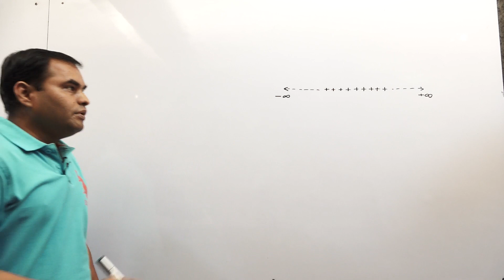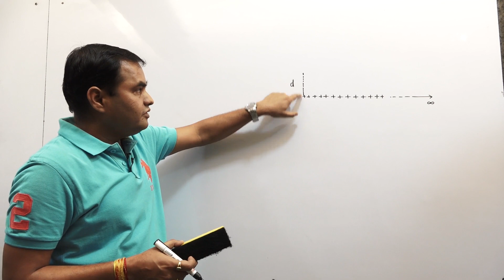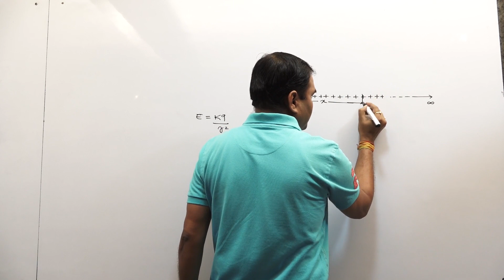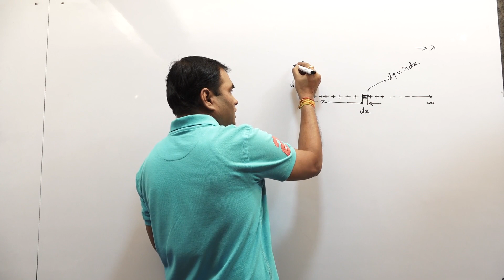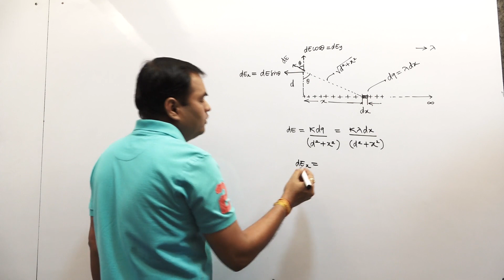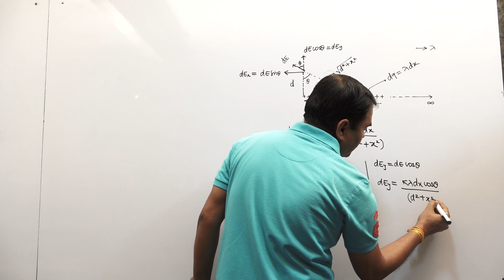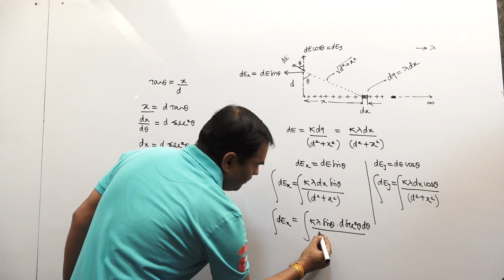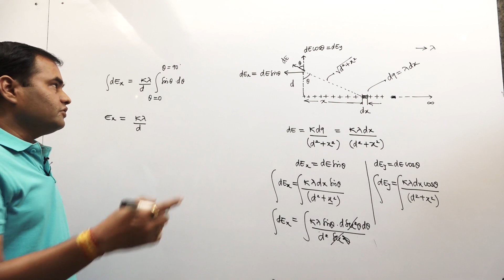First part of Lecture-06 on ELECTRIC FIELD for IIT-JEE & NEET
This is the first part of Lecture-06 on Electric field.